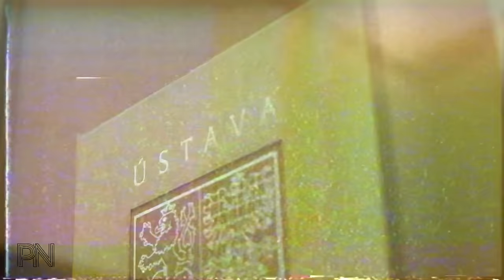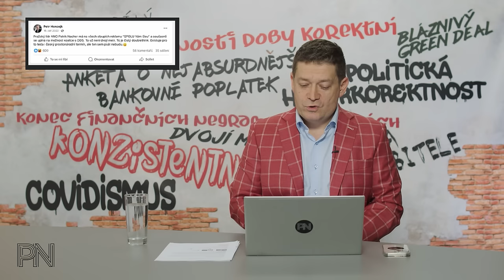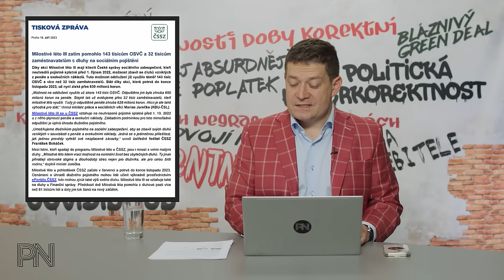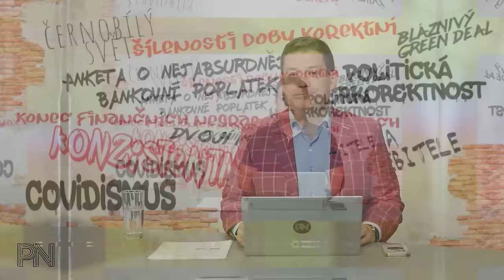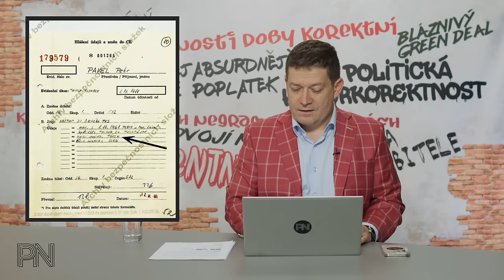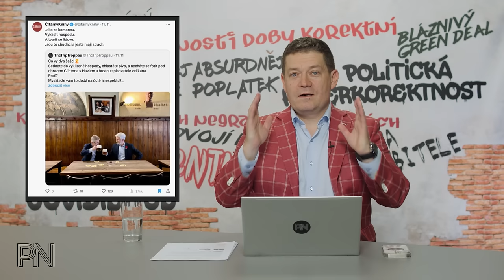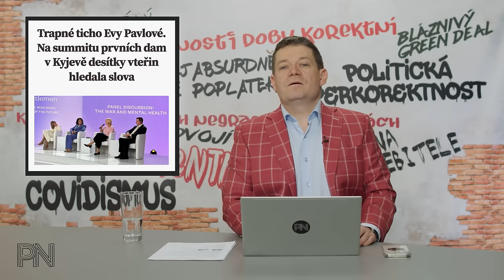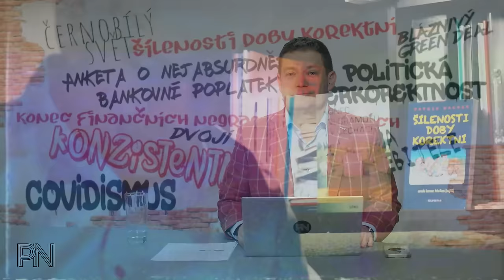Dvojí metr #100: Bilancuju. Prezidentský a mediální dvojí metr. Zeman. Klaus. Babiš. Milion chvilek.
Kapitoly:
0:00 Úvod
01:04 Novinky z politiky

24:44 Ochrana spotřebitele

30:01 Politická hyperkorektnost

35:23 Dvojí metr

53:07 Zajímavé komentáře na sociálních sítích